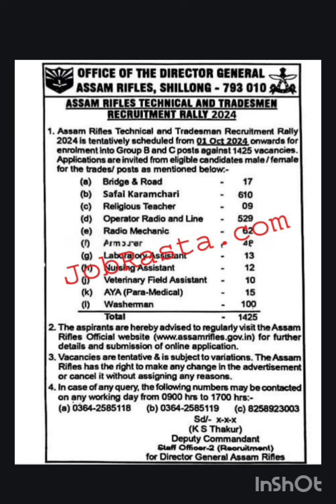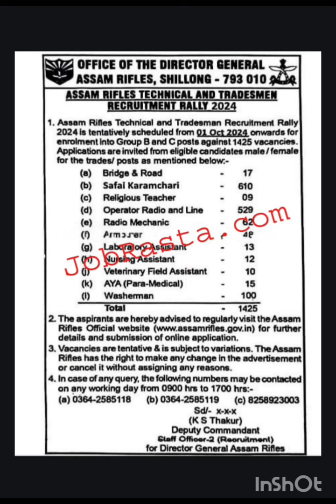ASSAM RIFLES SHORT NOTICE 1300+ VACANCY 😲 REEL / REAL